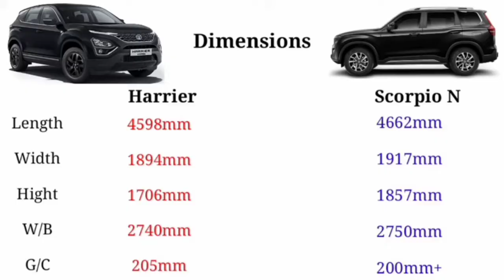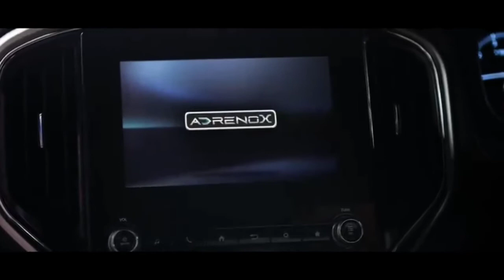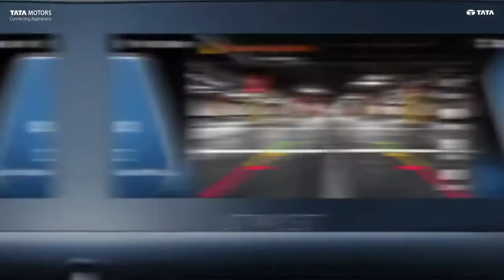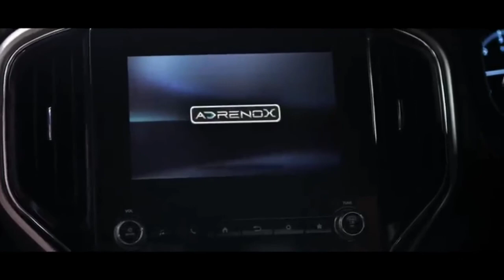Mahindra Scorpio N vs TATA harrier comparison in hindi 🤑| Scorpio vs Harrier which is best❓❓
scorpio N Petrol engine power price meilega
Scorpio N Deisel vs Petrol engine power

scorpio N Deisel manual vs automatic gearbox
scorpio N Petrol engine automatic vs manual gear box

scorpio N Petrol AMT vs Deisel AMT

Scorpio N 4×4
scorpio N 2wd
scorpio N Petrol 2WD
scorpio N 4×2 vs 4×4

Scorpio engine power Deisel
scorpio N Petrol engine power
scorpio N z8 vs z8L

scorpio N 2.0L engine power price features mileage all details in Hindi
scorpio N 2.2L engine power price features mileage all details in hindi

scorpio N z2 vs Z4 engine power price features comparisons in hindi

Scorpio N z2, Z4, z6, z8, z8L

TATA Safari Deisel engine power price features all details in hindi

Tata Safari 2022 all details in hindi
Tata Safari dimensions in hindi

Tata Safari diseal engine automatic transmission

Tata Safari Base vs top model all features
Tata Safari vs Scorpio N all seafty features in hindi

scorpio N vs TATA Safari 2022 All features and seafty

auto Expert Dairy

Safari Automatic vs manual gear box
Tata Safari Deisel manual vs automatic gear box

Tata Safari 6 setar vs 7 setar
Tata Safari 4 vantilatid seats
Tata Safari Kaziranga addition
Tata Safari dark night edition

Tata Safari price in India

TATA Safari base vs toop model price in India

Mahindra Scorpio N vs TATA Safari konsi value for money hai 2022 main

scorpio N 6 setar vs 7 setar
scorpio N Deisel captain setas
scorpio N vs TATA Safari tayars size
scorpio N vs TATA Safari which is best in 2022

mahindra scorpio N vs TATA Safari all details in hindi

mahindra scorpio N vs TATA Safari features price engine power all details in hindi

mahindra scorpio N vs TATA Safari dimension s

mahindra scorpio N vs TATA Safari all models comperison in India

mahindra scorpio N vs TATA Safari full compromise